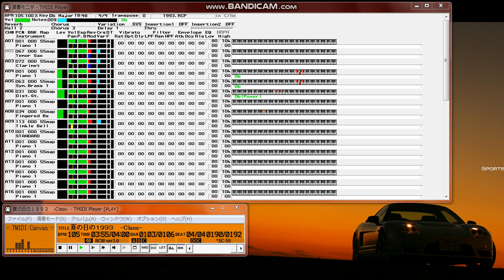【MIDI再生】Class／夏の日の1993 ※オフボーカルバージョン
【 　曲　名　 】夏の日の１９９３
【　作曲者名　】佐藤健
【　作詞者名　】松本一起
【　編曲者名　】十川知司
【アーティスト】Class
【データ作成者】松江
【 データ形式 】ＲＣＰ
【　対応音源　】ＳＣ５５
【　圧縮形式　】ＬＨＡ２．５５
　ダウンロード有難うございます。
　前回アップの「何も言えなくて･･･夏」に続いて季節はずれシリーズです。

　この曲自体は、よくＦＭで聞いていたのですが、Ｃｌａｓｓというのは
　どんなグループなのでしょうか、自分は全く知りません。

　とりあえず、雰囲気を味わってください。

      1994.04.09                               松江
Filename : ﾅﾂﾉﾋ1993.LZH